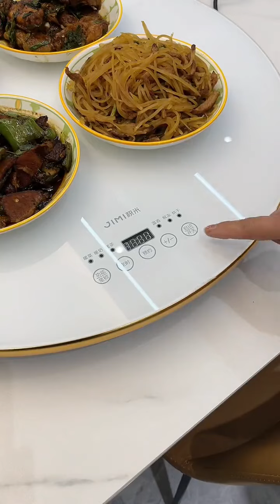The young couple born in the 90s lived with their mother-in-law right after they got marri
The young couple born in the 90s lived with their mother-in-law right after they got married. When they woke up the next day, the mother-in-law actually did this...